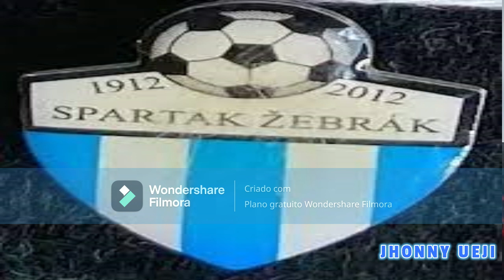Oldřich Nejedlýe sua História Artilheiro Da Copa de 34